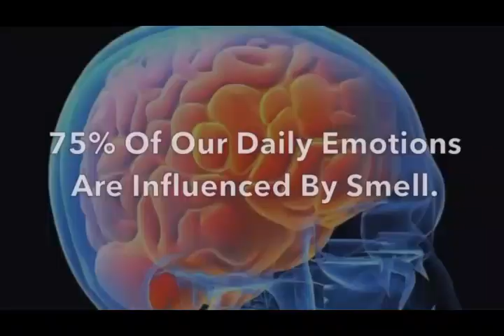Maurice Info - L'Interview du vendredi - Emmanuel Edoo de la CTSP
Une actualité par heure - Maurice Info - L'Interview du vendredi - Emmanuel Edoo de la CTSP